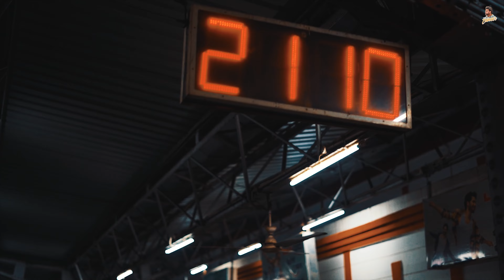Nishaan official song | Zameer | O'clock | Goshawk Prods | Latest punjabi song | 2023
Zameer productions presents the latest punjabi song NISHAAN  by Zameer, music produced by O'clock and a video by goshawk prods,. Plug this new punjabi song in your playlist and play it on repeat. Lots more coming this year so be connected.

Label - Zameer Productions
Song distribution : Manpreet Singh

Amazon music

Copyright : Zameer Productions

Also listen to song If we and Teri saadgi by Zameer .